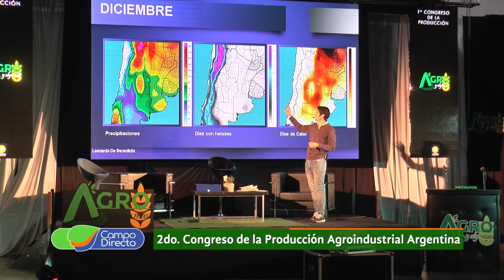Llega el Congreso de la Producción Agroindustrial Argentina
En Marcos Juárez se llevará a cabo una nueva edición de “Agro y Algo Más”, un espacio para el conocimiento, la capacitación  y el debate.